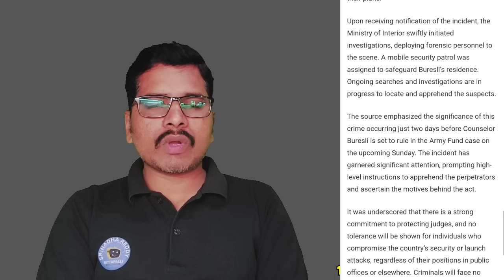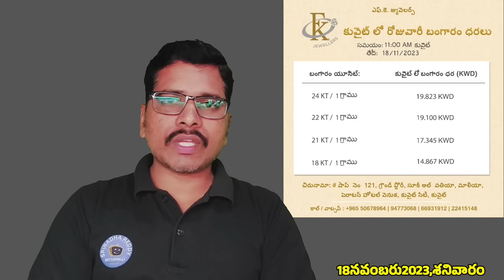9 PM | Srinadha Reddy Mittapalli News | 18 NOV 2023 |కువైట్ ఇండియా ముఖ్యాంశాలు | kuwait telugu news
Hi ఫ్రెండ్స్,
మీరు మన ఛానల్ updates ని వాట్సప్ ఛానల్ ద్వారా వెంటనే పొందడానికి మన ఛానల్ ని ఈ link క్లిక్ చేసి ఫాలో అవ్వగలరు

కువైట్ vs ఇండియా ఫుట్ బాల్ మ్యాచ్ కు ప్రారంభమైన టికెట్ల బుకింగ్ లు
టిక్కెట్లు కు  జాబర్ అల్ అహ్మద్ ఇంటర్నేషనల్ స్టేడియం వెబ్‌సైట్‌లో బుకింగ్ కోసం అందుబాటులో ఉన్నాయి

Fk Jewellers application link
Fk జ్యువెలర్స్ అప్లికేషన్ లింక్:

1. కోవిషిల్డ్ వాక్సిన్ వేసుకున్నవాళ్ళు కువైట్ వెబ్సైటులో నమోదుకోసం  లింక్

2. కోవిషిల్డ్ వాక్సిన్ వేసుకున్నవాళ్ళు కువైట్ వెబ్సైటులో నమోదు అప్డేట్ (update) కోసం లింక్